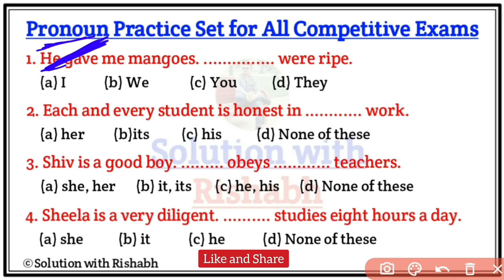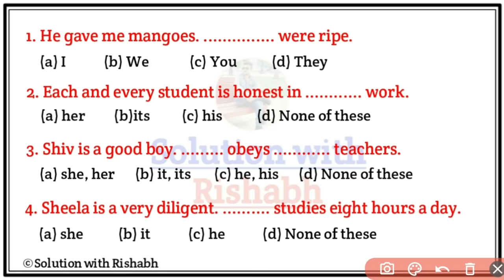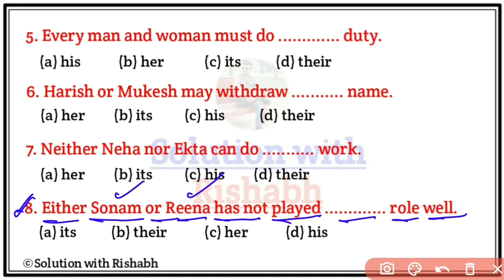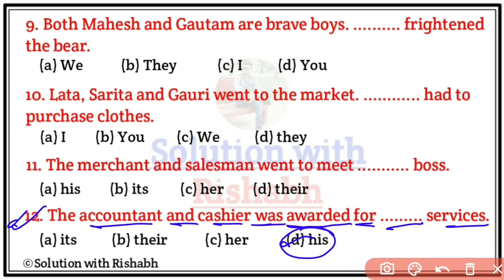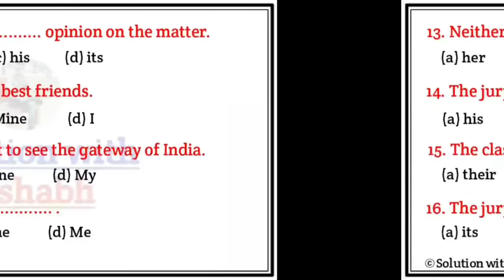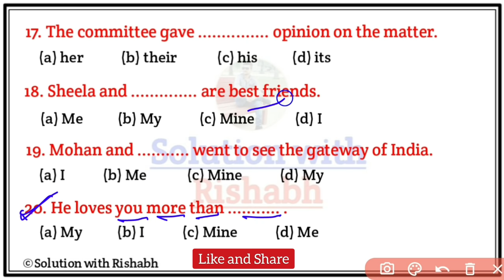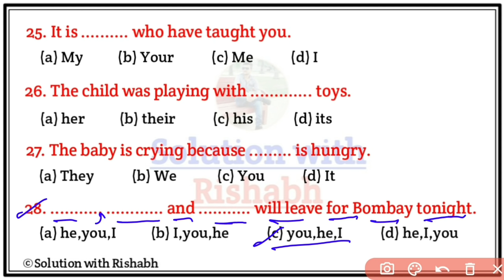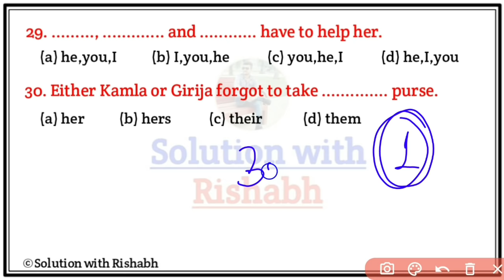Fill in the blanks with correct Pronoun | Choose the correct Pronoun| Fill in the blanks Exercise-18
Covered Topic-
1. Fill in the blanks with correct pronoun
2. Choose the correct pronoun
3. Pronoun practice set exercise
4. Fill in the blanks practice set
5. Fill in blanks with appropriate pronoun
6. fill in the blanks using correct pronoun
8. fill in the blanks with right pronoun
9. fill in the blanks with suitable pronoun
10. fill in the blanks with appropriate pronoun
11. fill in the blanks English Grammar
12. Pronoun Practice Set Exercise with answers and description
13. Pronoun Practice Set in English grammar

🇮🇳 Jai hind 🇮🇳